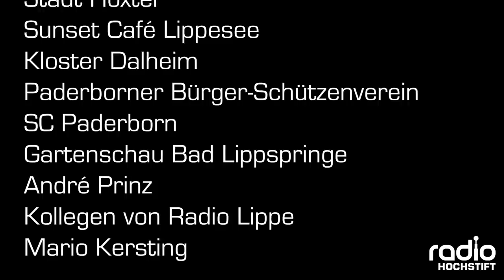"Im Hochstift biste besser dran" - Florian Timm feat. Radio Hochstift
Aus einer Bierlaune heraus ist er entstanden - mit ganz viel Herz und ein bisschen Witz - unser Radio Hochstift-Schlager "Im Hochstift biste besser dran". Es ist eine kleine Liebeserklärung an unser Sendegebiet: Die Kreise Paderborn und Höxter.

Die Redaktion hat den Text geschrieben, der Komponist und Produzent Benny Brümmer aus Nieheim steuerte passgenau die Melodie bei. In seinem Tonstudio sang der Vinsebecker Florian Timm die Strophen des Hochstift-Schlagers ein.

Nach Jahren möchten wir mit unserem Schlager noch einmal für Stimmung in den Zelten und auf Feiern sorgen - deshalb haben wir im Sommer 2018 ein Video zu unserem Hit gedreht.

Damit ihr auf Libori, auf dem Annentag, auf Schützenfesten und anderen Feiern mitsingen könnt, gibt's hier den Text:

"Im Hochstift biste besser dran"

Was will ich in den Chiemsee rein,
Schwimm' ich doch in Godelheim
Und wenn ich an der Nordsee steh'
Denk' ich an den Lippesee

Kommst Du von woanders wech
Tut mir leid, dann haste Pech
Brot und Käse, Schnaps und Bier,
Alles mach' ma selber hier

Von Bosseborn bis Scharmede
SCP – Olé, olé
Von Partyborn bis Annentag
Das ist das, was ich so mag

Was willste denn am Ballermann, im Hochstift biste besser dran
Was ist denn schon Lloret de Mar - Schützenfest ist wunderbar
Keiner will nach Ibiza, wenn er mal bei uns hier war!

Pader, Lippe, Nethe, Weser
Vier Mal Wasser -  Hoch die Gläser
Egge, Desenberg und Senne
Mein Zuhause, wo ich penne

Treue Seele, herzlich, stur
Im Hochstift tobt das Leben pur
Hömma zu - das schwör ich dir
Ich will nicht mehr weg von hier

Wir danken herzlich für die Unterstützung von:
Fiesta Records
Benjamin Brümmer & Atlaswerk Musikproduktion

Stadt Paderborn
Stadt Höxter
Sunset Café Lippesee
Kloster Dalheim
Paderborner Bürger-Schützenverein
SC Paderborn
Gartenschau Bad Lippspringe
André Prinz
Kollegen von Radio Lippe
Mario Kersting